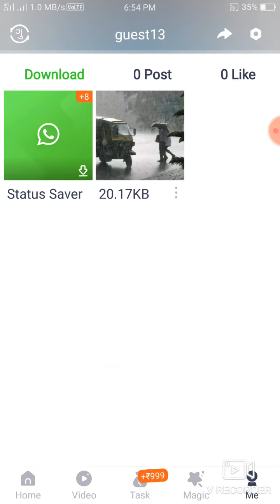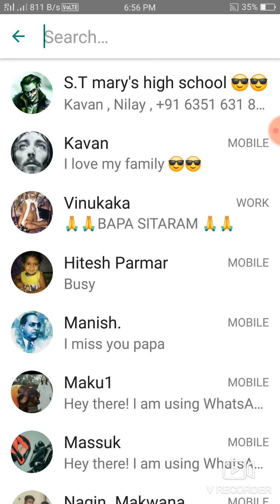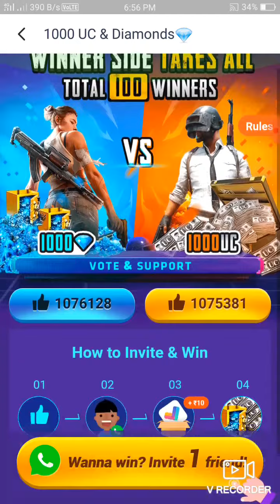Free uc or dimods